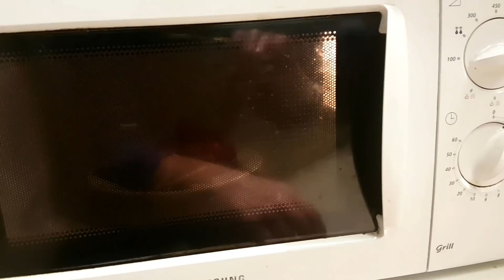лечу в парикмахерскую, а то глядишь закроют